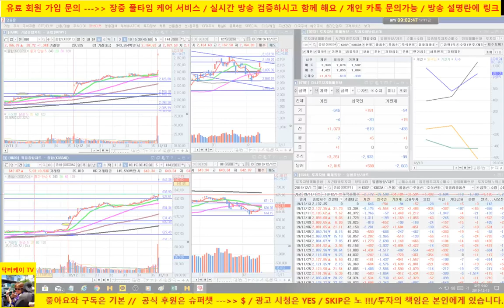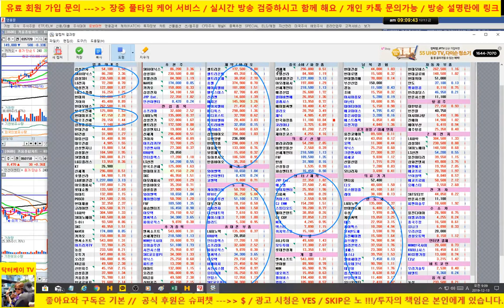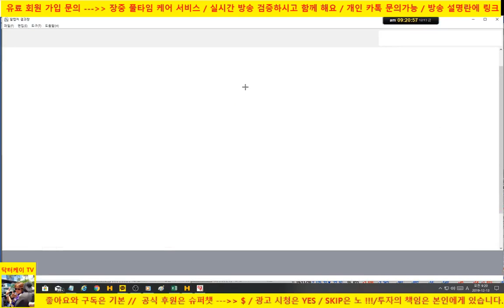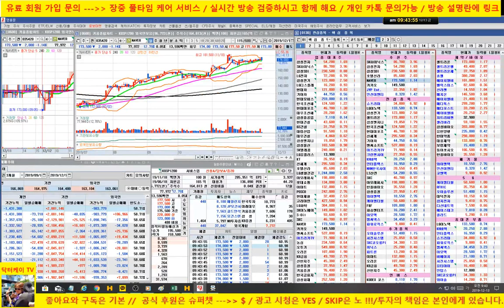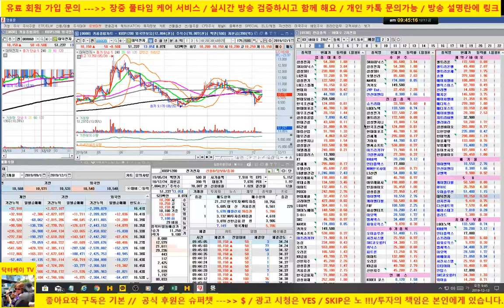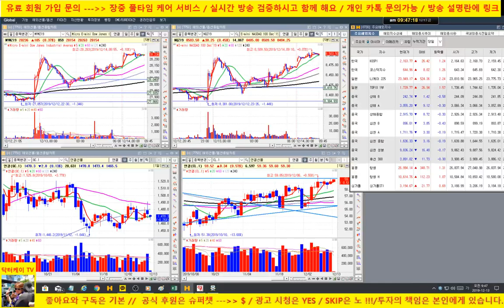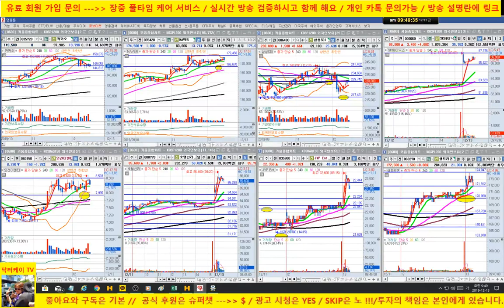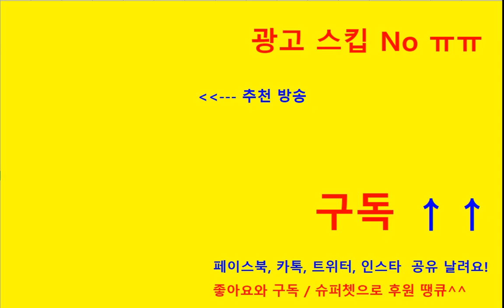[주식 생방송] sk하이닉스 간다고 했습니다. +4.5% 상승중, 삼성전자도 양호/셀트리온은 176000 저항권 돌파 여부 체크/미중 무역 협정 타결 호재/191213